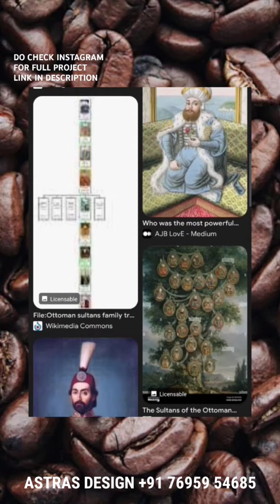"Sultan Brew Logo Design Process: Step-by-Step Logo Creation Tutorial"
**In this video, watch the complete logo design process for Sultan Brew, a coffee brand inspired by the legendary origins of coffee and the rich traditions of the Ottoman Empire.** ☕👑

**Learn how I transformed a simple concept into a powerful visual identity that captures the essence of royalty, tradition, and flavor.** From initial sketches to final touches, see every step of the creative journey.

Whether you're a graphic designer, a branding enthusiast, or a coffee lover, this video is packed with insights and tips on logo creation, brand identity, and design strategy.

- Coffee logo inspiration
- Graphic design tutorial
- Logo creation tutorial
- Brand identity design
- Logo design tips
- Creative process for logo design